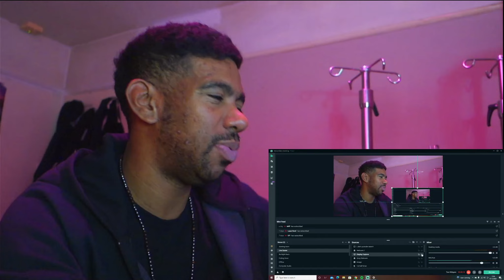|Musician Reacts| James Arthur 'Wolves' Acoustic @The Royal Albert Hall | REACTION